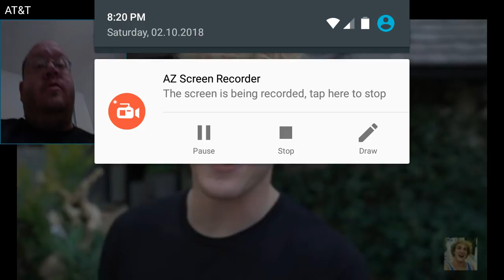Logan Paul - The New Maverick Gym!! (Muscles) - DTMP Reaction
Thanks